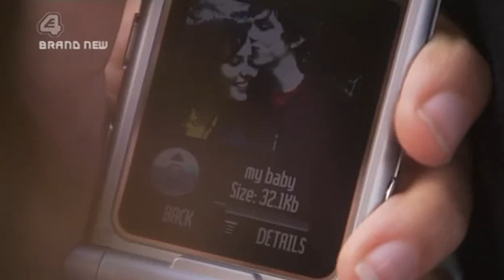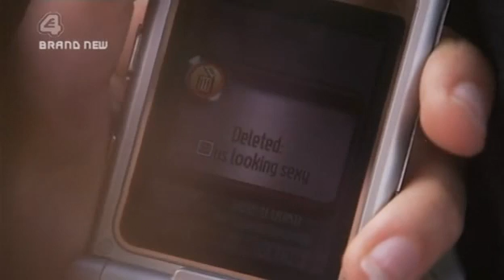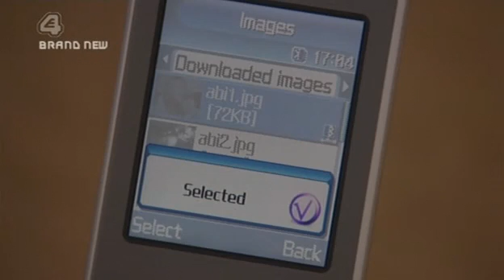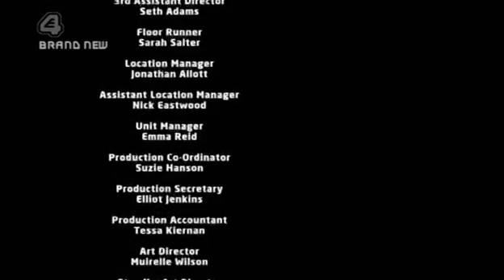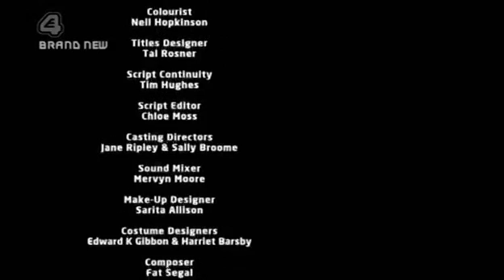sk 1x07 by cruzeirense brazilseries